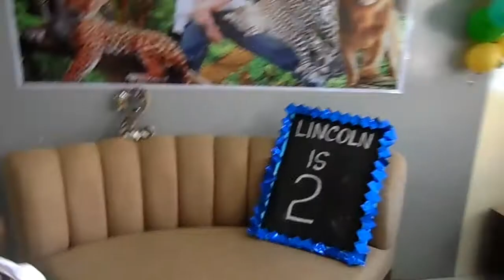Lincoln Second Birthday🎉🍰🎂🍝🍛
Our Province life,nag celebrate ng second Birthday baby Lincoln sinabay ko na Birthday ko.Sa first Birthday niya wala akong upload sa chanel ko kasi di pa po ako bumalik ng pag va vlog nong first Birthday ni Lincoln.Mga photos nya lang uploaded ko sa Facebook account ko CecilJoy Lipatwan Shay.